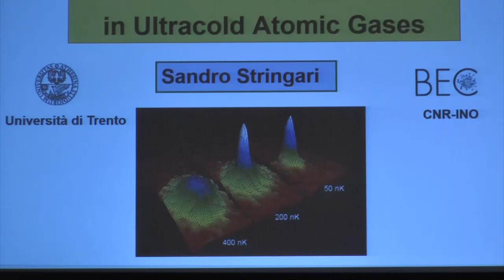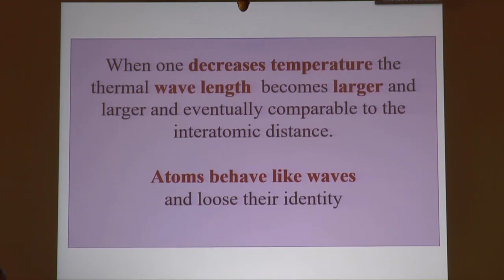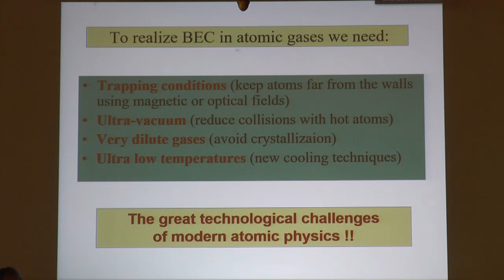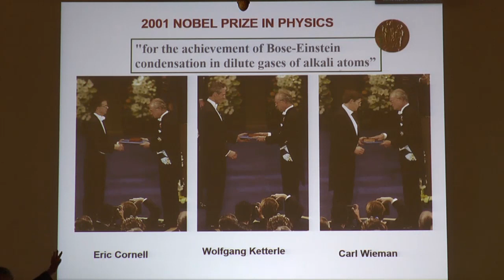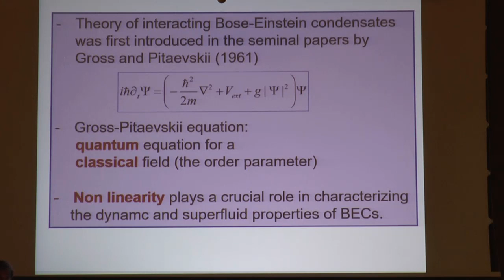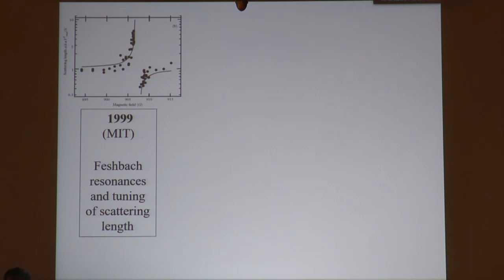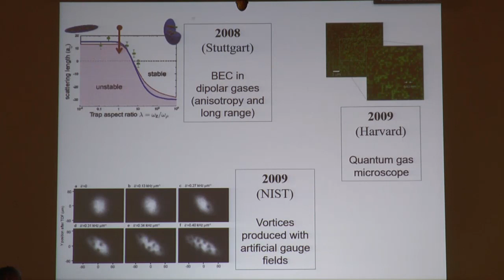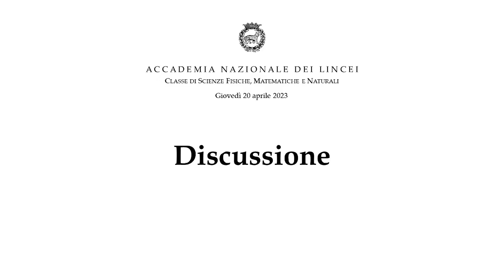Condensazione di Bose-Einstein negli atomi ultrafreddi - Sandro Stringari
All'interno della fisica atomica, la quantità di fenomeni fisici interessanti è superiore alle aspettative, soprattutto se pensiamo che la condensazione di Bose-Einstein fu realizzata in laboratorio per la prima volta nel 1995, cioè meno di trent'anni fa.
All'epoca, la comunità dei fisici non atomici considerava la condensazione di Bose-Einstein nei gas atomici un evento importante, ma non così ricco di prospettive.
Invece, quell'evento aprì a una varietà di problematiche scientifiche di rilievo: ad esempio "la scala di temperature" a cui noi facciamo riferimento.
Si parla di temperature, ovviamente sopra lo zero assoluto, oggi d'uso comune nel nostro settore, ma straordinariamente basse.
In questa scala, le temperature in cui noi viviamo - ad esempio le temperatura di congelamento dell'acqua e quella della bollitura - sono estremamente vicine tra loro, insieme alla temperatura del Sole. Infatti, la temperatura della nostra stella, che a noi sembra straordinariamente alta, in rapporto a questa scala si schiaccia fino ad essere graficamente molto vicina alle temperature della Terra.
Proseguendo verso il basso, si scopre che le temperature che  giocano un ruolo importante nella fisica e nella scienza in generale, come ad esempio la temperatura dell'ordine del grado Kelvin (con fenomeni di superfluidità, di superconduttività e la temperatura della radiazione cosmica) sono temperature molto basse e molto distanti dalle nostre.
Grazie a progressi tecnologici straordinari, la Fisica oggi ha la possibilità di raggiungere temperature molto più basse, dove si verificano fenomeni fisici nuovi.

Sandro Stringari è socio Linceo e Prof. emerito dell'Università di Trento, già Prof. ord. di Fisica Teorica.

Conferenza del 20 aprile 2023